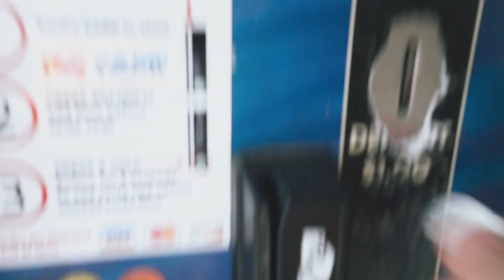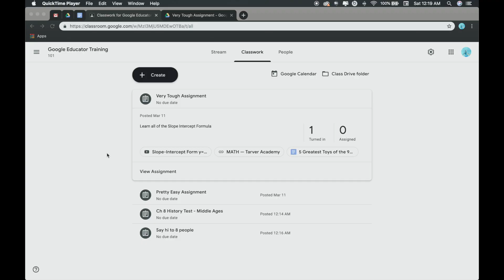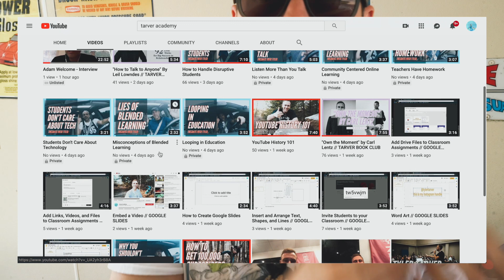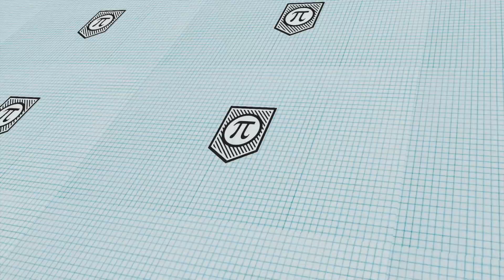Different Types of YouTube Channels